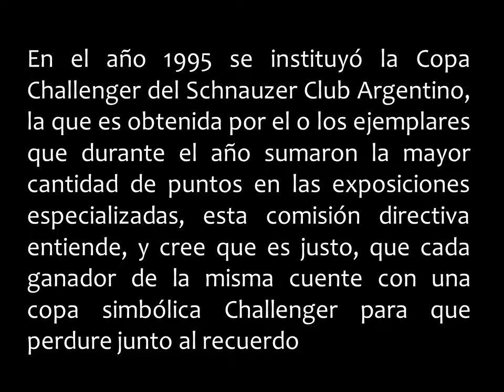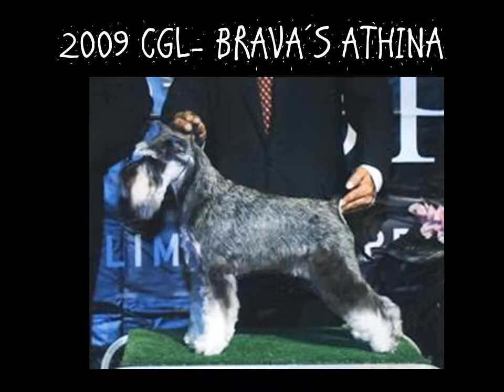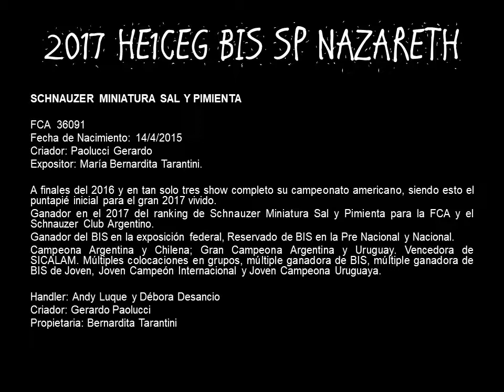SchCA Actividades Varias Historia de la Copa Challenger 2017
Actividades Varias SchCA Historia de la Copa Challenger hasta la fecha 2017